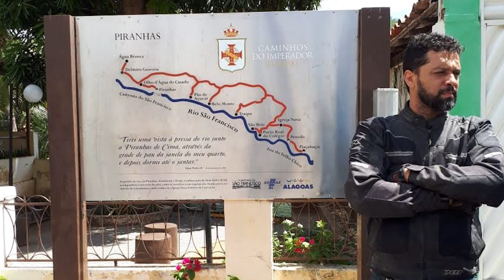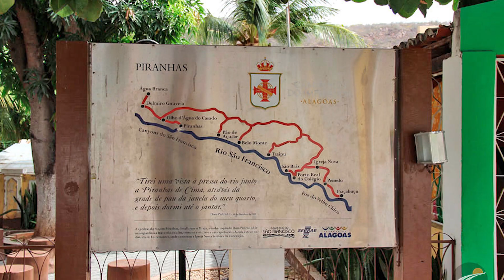Expedição Caminhos do Imperador 3/3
Editado por;  Fabiano Ferro